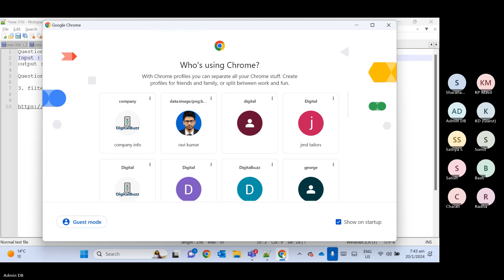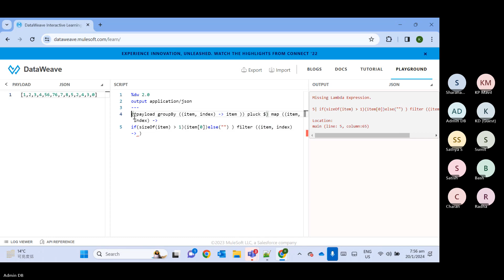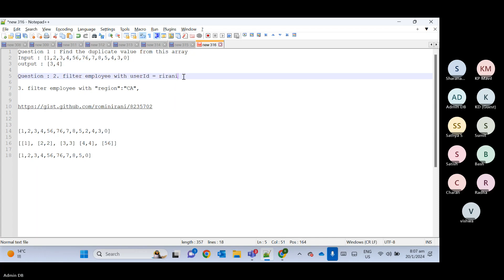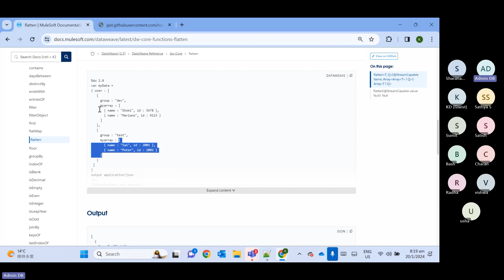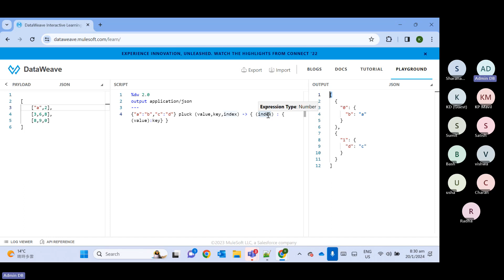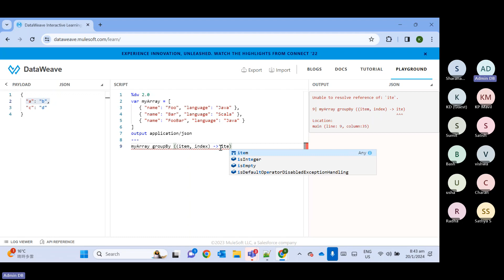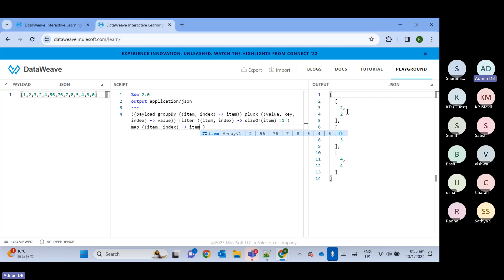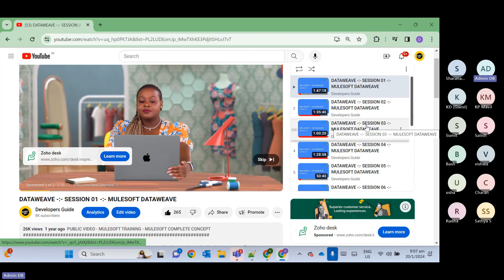PART 02 : SESSION 14 : MULESOFT BASIC : MULESOFT COMPLETE CONCEPT